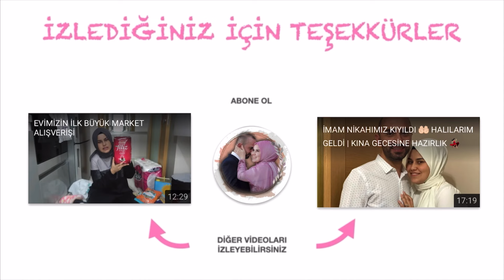EVLENDİK 👰🏻🤵🏻 DUYGUSAL GELİN ALMA | DÜĞÜN VLOG PART 1